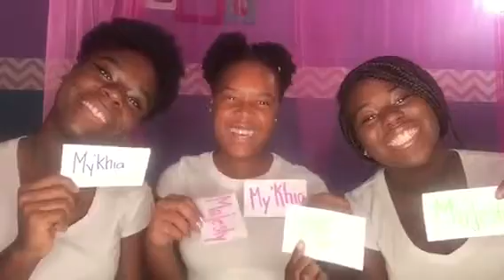Who’s most likely too🤪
Our Instagram name is Three M Gang